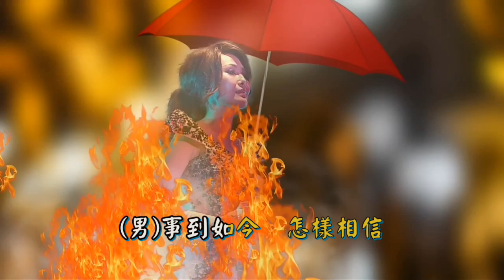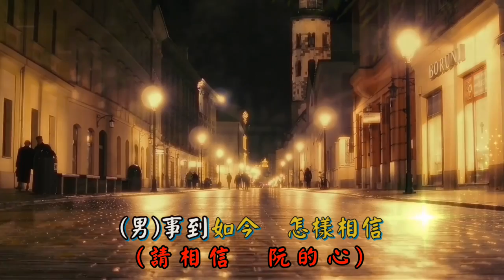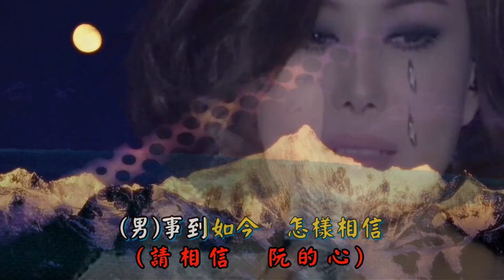事到如今 ~ 江蕙/陳傑洲